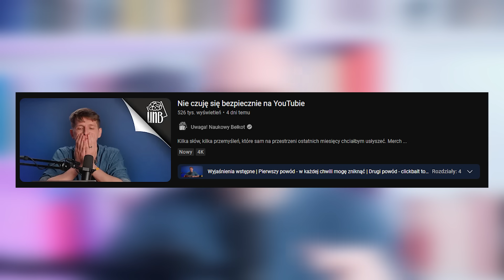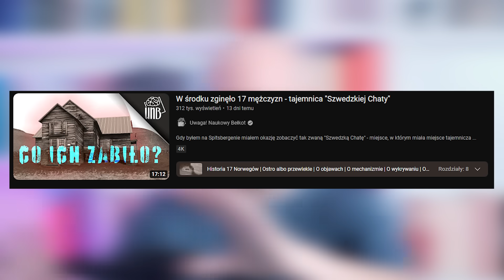NIEWYGODNE FAKTY O HEJCIE (Naukowy Bełkot, Nauka. To Lubię)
👉 Hejt to jednoznacznie złe zjawisko, nie ma dla niego usprawiedliwienia. Ale warto je zrozumieć, żeby nasze słowa, manifesty i zaklęcia nie pozostały puste. Na co Dawid Myśliwiec, prowadzący kanał "Uwaga! Naukowy bełkot" nie zwrócił uwagi w swoim filmie "Nie czuję się bezpiecznie na YouTubie" O czym nie wspomina Tomasz Rożek, prowadzący kanał Nauka. To lubię w filmie "Odpowiadam Dawidowi Myśliwcowi z Naukowego Bełkotu"